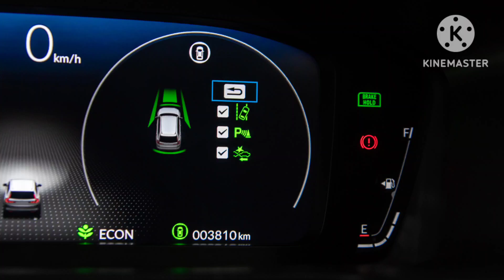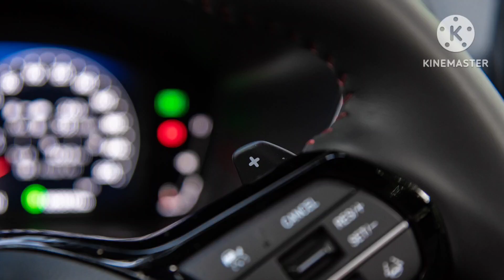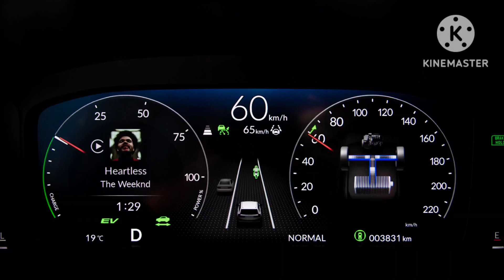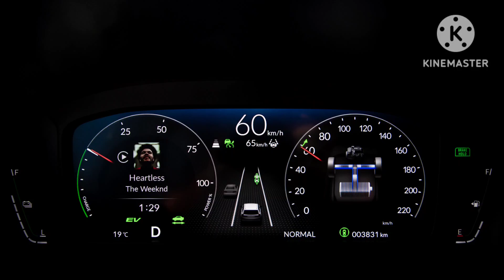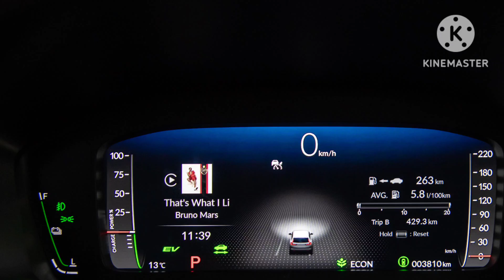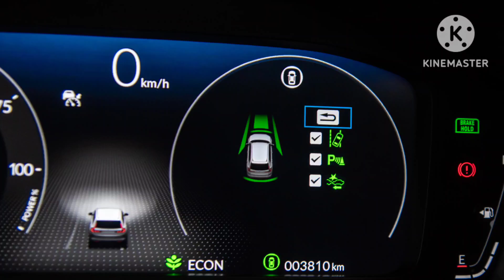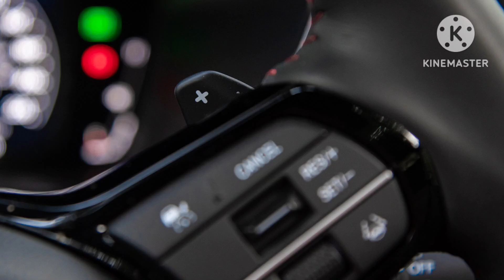'Cố' lên Honda CR-V e:HEV RS giá 1,259 tỷ đồng: Lái rồi mới thấy hay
360 Xe_Thị trường ô tô Việt Nam vẫn có "room" cho những mẫu xe giá cao. Chỉ cần sản phẩm đem lại giá trị thật, mang lại trải nghiệm xứng tầm thì khách hàng sẽ "chốt". Đó là cơ hội dành cho Honda CR-V bản e:HEV.